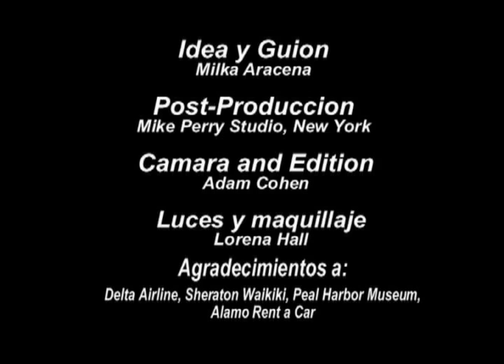Waikiki Beach, Hawaii 2011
Cortos de una serie de reportajes que hicimos en Hawaii.